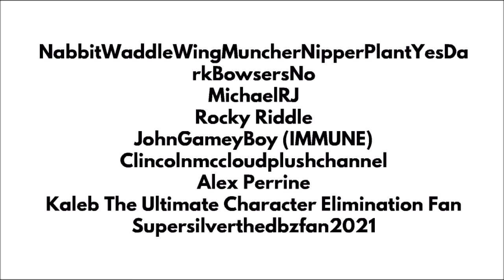Character Elimination Season 20 Episode 4: Soaring Hijinks (VOTING CLOSED)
Another Challenge involves 𝗙𝗟𝗜𝗚𝗛𝗧